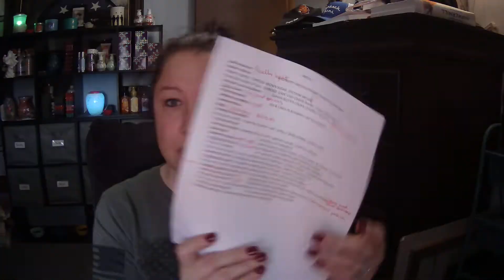What I Melted in October